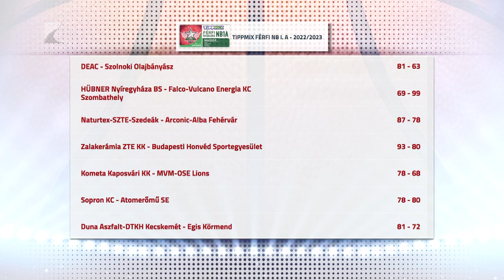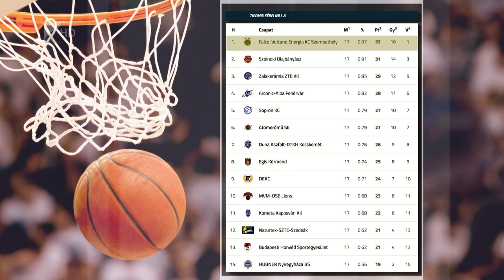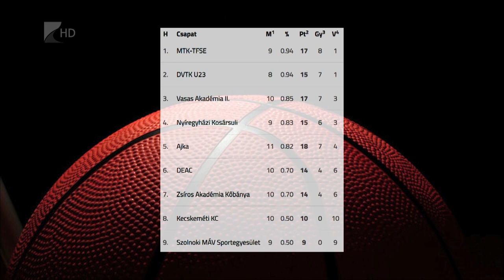Sportszelet - 2023.01.26.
Megszerezte első hazai győzelmét a Hübner-Nyíregyháza Blue Sharks

Hazai pályán a Paks ellen kezdi a tavaszi szezont a kisvárdai futballcsapat

Szombathelyen lép pályára az NB II nyitófordulójában a Szpari

Öt ponttal legyőzte az Ajka csapatát a Nyíregyházi Kosársuli